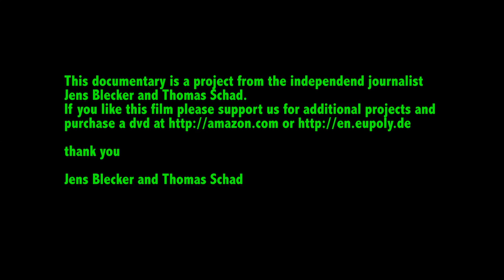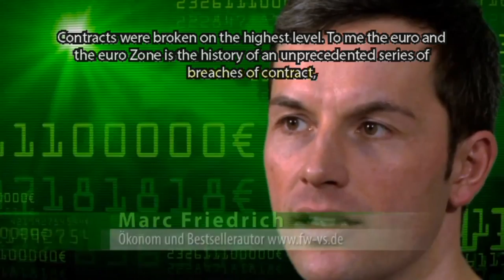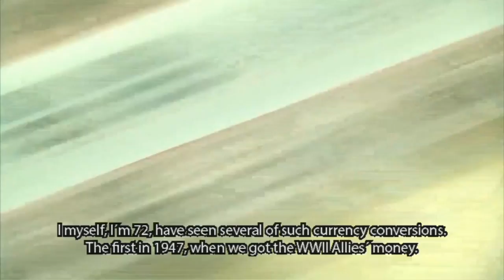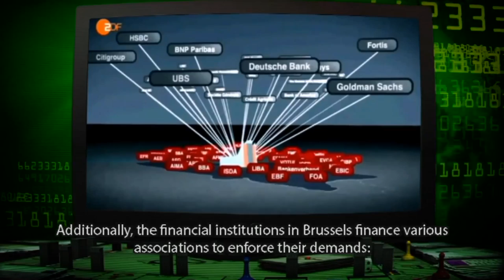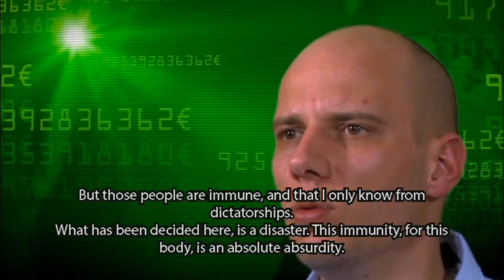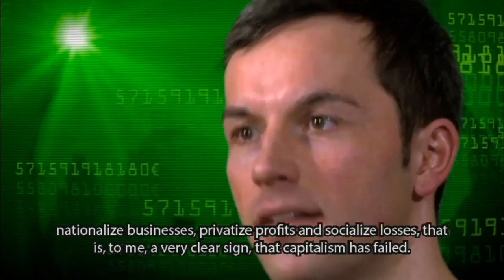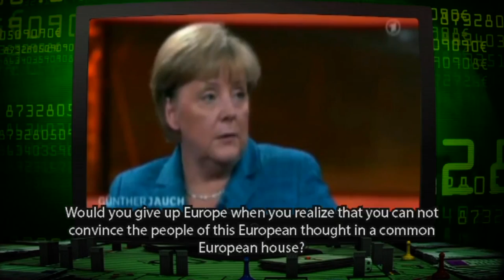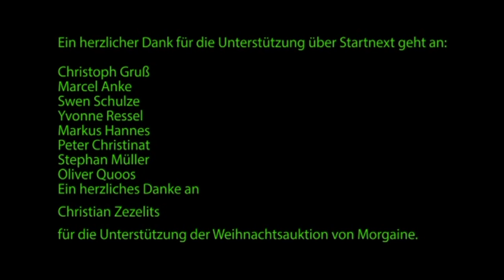EUPOLY - An european nightmare official version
Since 2002, the euro is also the official currency in Germany. Now – more than 11 years later – the euro zone is descending into chaos. The economy crumbles, one state after another comes close to default and has to be rescued. Especially in the south unemployment explodes, with the youth as the most affected. This documentary takes a look behind the curtain and tries to find out who were – and are – the real profiteers. Where is this leading to and what will be the consequences?  Is it yet possible to prevent the crash and what are the alternatives?

In a thrilling timeline it is shown, how things have evolved under increasing dynamics. Experts and witnesses are heard, original recordings bring that time politicians statements back into consciousness.

While single details of this long-time affair might be in memory, they form a different, a big picture as a whole for the thoughtful viewer. Here, we present the EUPOLY movie trailer, do your own thinking:

It´s not easy to put an endeavor of this magnitude in a documentary less than six parts. But Jens Blecker, nevertheless, tries to lift the curtain in a 141 minutes long movie and to disclose the most important connections in what has been going on for more than a decade. Inter alia, he interviewed some well-known economists.